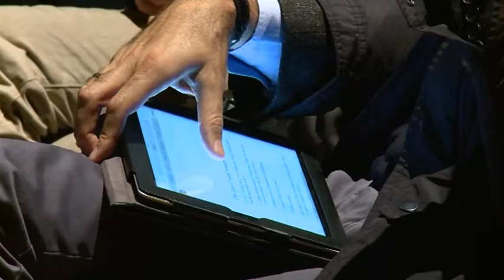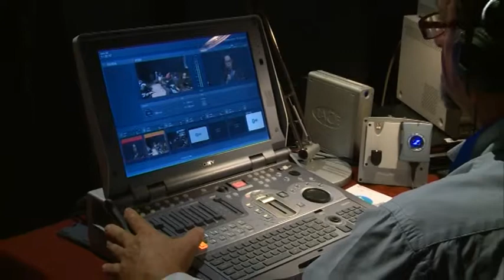Intervista a Richard Rogers - Internet Festival 2013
The Politic of Twitter Data

Servizio di Simona Bellocci
Riprese di Emiliano Madiai